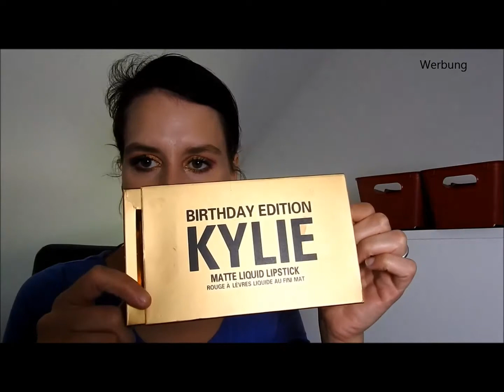Testvideo Palette bh cosmetics und anderes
Heute mal ein Testvideo, mit den Produkten aus meiner letzten Woche. Durfte wieder einiges gehen!!!